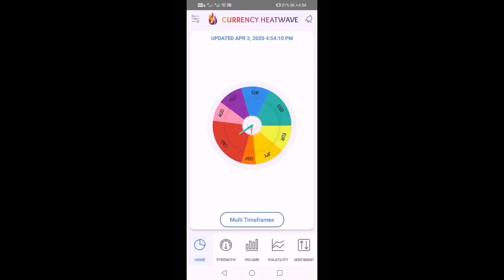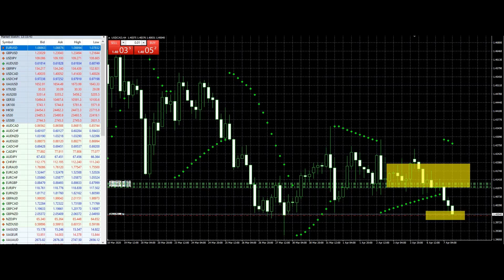Got a Trade Setup with the Click of a Button? See How Currency Heatwave Makes It Possible!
Looking to get in on the currency heatwave? See how easy it is to get started trading currencies with the click of a button! In this video, I'll show you how to set up your forex trading account with a forex broker of your choice, and show you how to trade currencies using a forex app.

If you're interested in getting involved in the stock and currency markets, then this is the video for you! In this video, I'll show you how to get started trading stocks and currencies using forex, and explain the basic principles of forex trading. By the end of this video, you'll have the tools you need to start trading on the forex market!
This video shows the users how to use the Currency Heatwave app effectively along with technical and fundamental analysis.